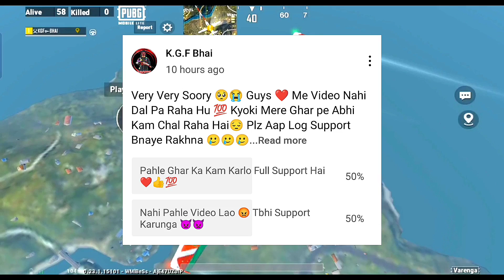😱COMEBACK SPECIAL 😤 | RUSH GAMEPLAY | BGMI LITE | PUBG MOBILE LITE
video cover 📔
badle ki aag
pubg lite gameplay handcam
pubg lite gameplay new
pubg lite full rush gameplay video
pubg lite rush gameplay solo vs squad
pubg lite rush gameplay short video
pubg lite rush gameplay tips and tricks
pubg lite rush gameplay 2022
pubg latest gameplay
pubg lite gameplay
pubg lite gameplay video
pubg lite gameplay 2022
pubg lite gameplay live
pubg lite gameplay god praveen yt
pubg lite rpg gameplay
pubg mobile lite rpg gameplay
pubg mobile lite war rpg gameplay
bgmi lite
gameplay
bgmi lite gameplay video
bgmi lite first gameplay
pubg lite comeback
pubg pc lite come back 2022
comeback fight scene
pubg comeback
pubg comeback in india
pubg comeback song
pubg comeback arena
comback special